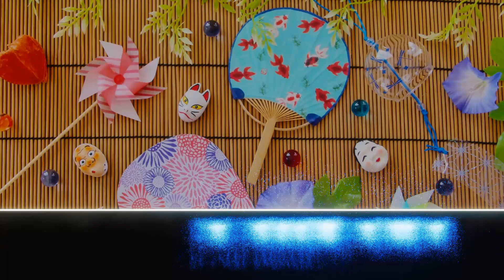【ピアノ】ANIMA/ソード・アート・オンライン WoU 最終章 OP 【Piano】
【 ソード・アート・オンライン WoU 最終章  】より【 ANIMA  】になります。お楽しみください。